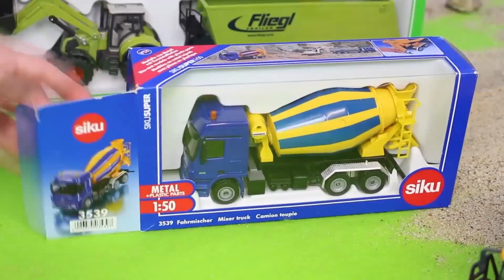الحفار, الجرار, سيارة الإطفاء, شاحنات القمامة و سيارات الشرطة ومجموعة ألعاب سيارات للأطفال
Sounds: FreeSound.org